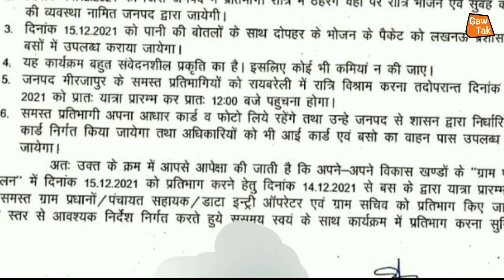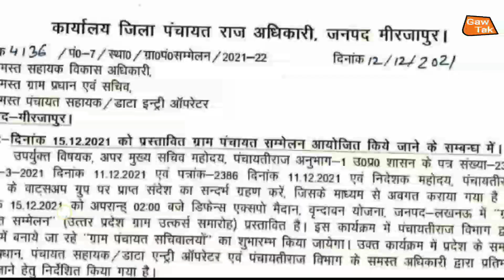up | पंचायत सहायक | देख लीजिए अपनी अपनी व्यवस्थाएं | latest news today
up | पंचायत_सहायक | क्या-क्या_व्यवस्था_दी_जाएगी ?

up | पंचायत सहायक | बिना पंचायत भवन के कैसे हो रहे हैं काम ?

up | पंचायत सहायक | लखीमपुर | खीरी | फाइनल लिस्ट | यहां से प्राप्त करें | latest news | today news

हम_अपने_चैनल_के_माध्यम_से_भ्रष्टाचार_के_खिलाफ_ग्राउंड_रिपोर्टिंग_भी_चालू_किए_हैं_आप_सबका_प्यार_और_आशीर्वाद_बना_रहे_और_आप_लोग_ग्राउंड,रिपोर्टिंग_वीडियो_जरूर_देखें